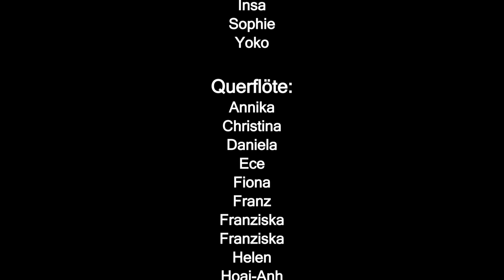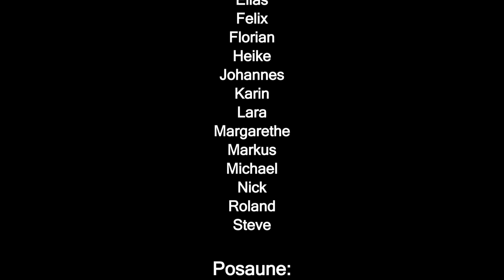23. Dezember 2020: Lass es schnei´n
Weihnachten 2020:

"Dass ein Musikschuljahr ohne Weihnachtsfeiern und gemeinsames Lied zu Ende geht hätte sich auch niemand träumen lassen“ schrieb uns eine langjährige Schülerin. Auch wir alle vermissen in diesem Jahr schmerzlich unsere heiß geliebten Weihnachtsfeiern: Der Konzertsaal ist voll besetzt, eine Mischung aus Aufregung, Nervosität und Vorfreude liegt in der Luft. Die Schüler*innen musizieren fantastisch, das Publikum applaudiert begeistert. Ganz am Ende das große Finale. Das Licht geht aus, der Spot geht an und das Musikschul-Christkind hat seinen großen Auftritt. Auf der Bühne stehen jetzt alle Musiker*innen des Tages und musizieren zusammen mit dem Christkind und dem Publikum das gemeinsame Weihnachtslied. Nach dem Konzert lassen alle bei Kinderpunsch und Lebkuchen nicht nur das gerade gehörte Konzert sondern auch die vielen gemeinsamen Erlebnisse des vergangenen Jahres Revue passieren ...
... Kinderpunsch und Lebkuchen genießen wir in diesem Jahr alle zu Hause. Aber Weihnachten ohne gemeinsames Lied? Das geht nun wirklich nicht! Wir bedanken uns bei allen beteiligten Schüler*innen und Lehrkräften, durch deren engagierte Mitwirkung wir auch in diesem besonderen Jahr nicht auf unser gemeinsames Lied verzichten müssen. Ein besonderer Dank geht an unsere Lehrer Christoph Müller für das wundervolle Arrangement sowie Daniel Schmidt und Florian Donaubauer für die unzähligen Stunden, die sie in den vergangenen Tagen mit Ton und Schnitt vor dem Computer verbracht haben.
Jetzt kann Weihnachten kommen. Fröhliche Weihnachten euch allen!